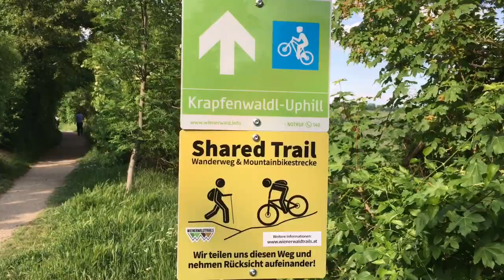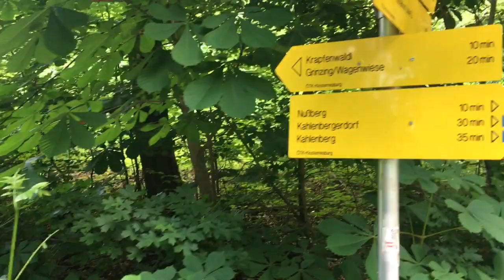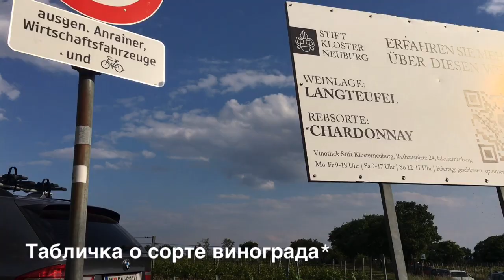Vlog: Виноградники в Вене, Хайлигенштадт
Наш путь на Heiligenstadt, и изучение этой местности, где выращиваются виноград.